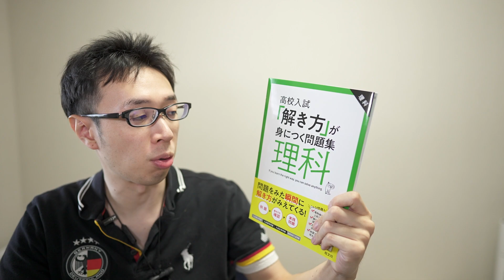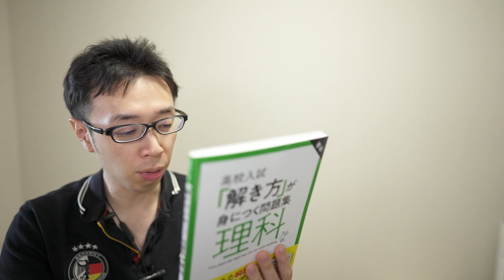【問題集・参考書紹介シリーズ】「解き方」が身につく問題集 理科【１冊を完璧に】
(まだ作成中かも、、、)

○リンク
【「解き方」が身につく問題集　理科】
▶動画